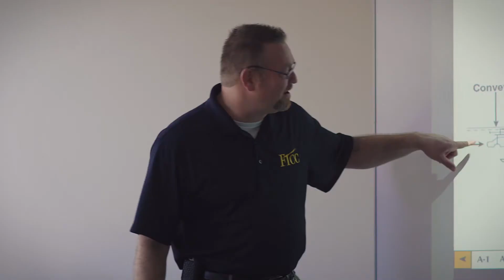Transforming Automotive | Paul Gage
Careers are being created through space age technology and automotive training. Gerber Collision and Glass and Fayetteville Technical Community College team up to teach students the skills needed in today's auto repair industry.